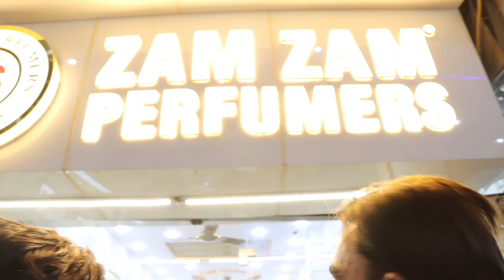Eid Shoping | Jama Masjid Vlog